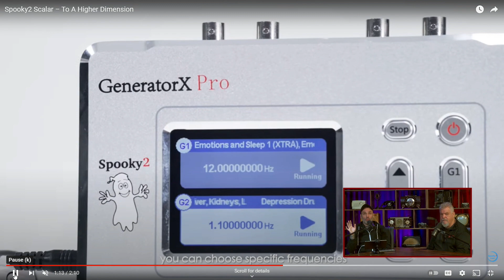Another Fake Cure for Cancer!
If you or a loved one has cancer, Lyme disease or just bad vibes, you only need 3 things and Boom! You're cured. Simply insert a hair or nail clipping, a photo and the Spooky2 machine will take care of it all.

Jack Stine and Spike O'Neill try to figure out if this is the greatest joke of all time OR the dumbest grift they've ever encountered on the world wide interwebs. Either way, you can get your Spooky2 Scalar Generator X Pro Essential Kit (that's a mouthful) for only $2,500! (Don't get it though).

Tune in live to The Jack and Spike Show weekdays from noon to 3pm on KIRO Newsradio 97.3 FM. And if that timing, or our location in western Washington, is inconvenient, we also have a daily podcast of the show.